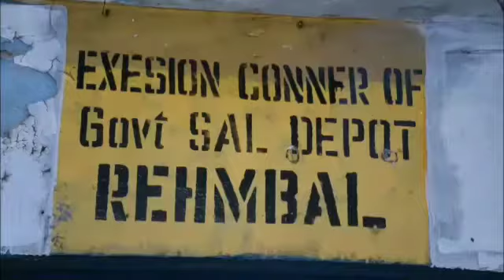March 26, 2020